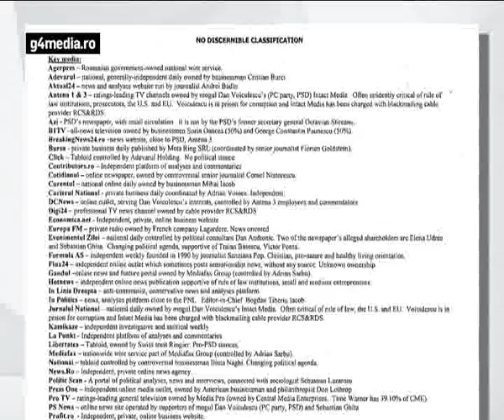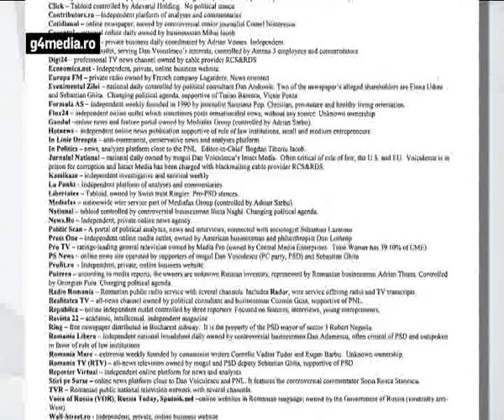Ambasada SUA despre presa din Romania